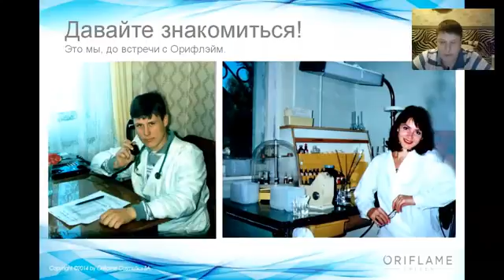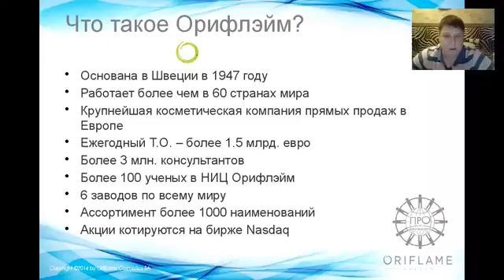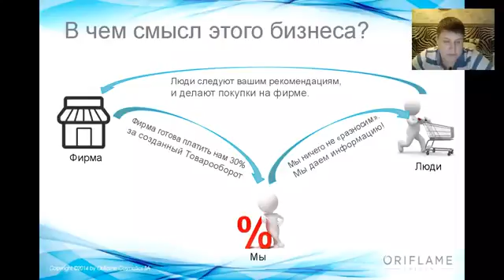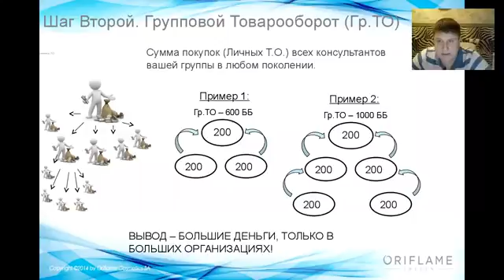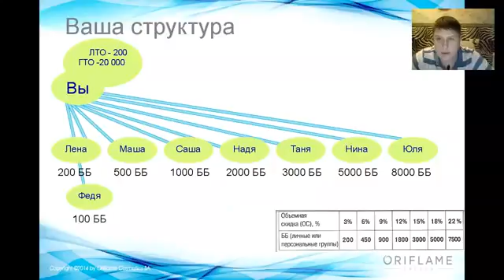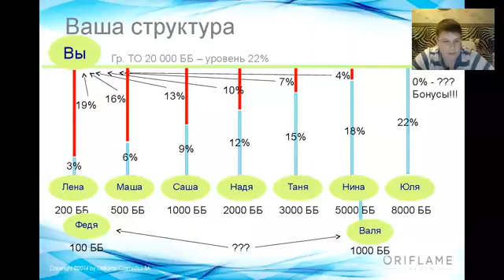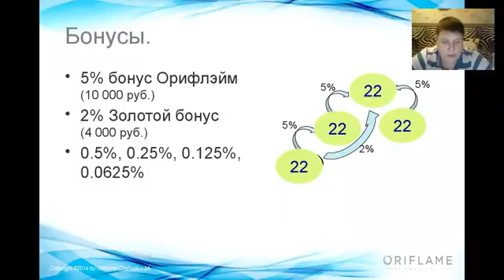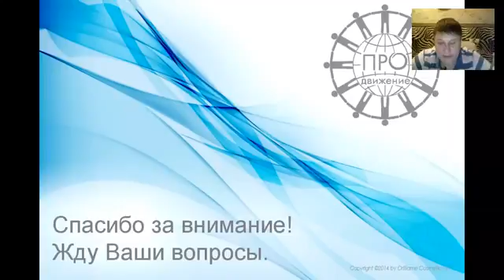Маркетинг-план компании Орифлэйм. Долженко Антон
Заинтересовал наш бизнес? Присоединяйтесь к онлайн-проекту "ПРО@ДВИЖЕНИЕ" команда Юрия и Татьяны Королёвых
Наши контакты:
Скайп:
Татьяна Королёва: tskoroleva